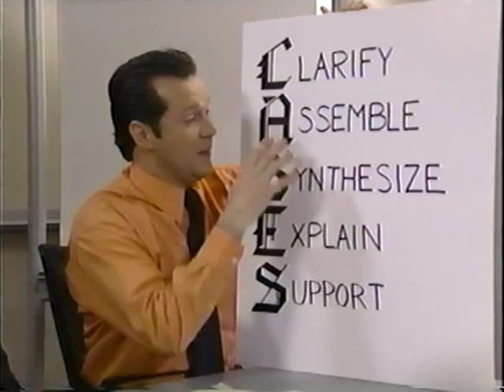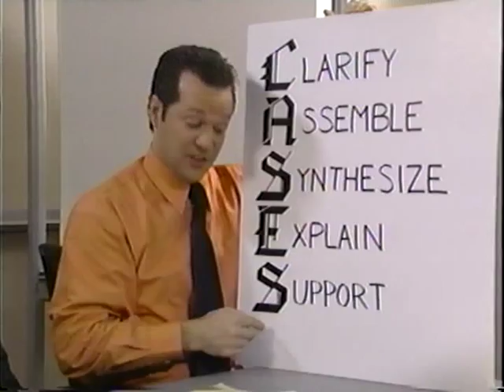Integrated Ethics-Ethics Consultation: Responding to Ethics Conerns in Health Care (Part 1b of 2)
Veterans Administration

AVA21362VNB2, 2005

This informative and entertaining video course is a valuable companion to the ethics consultation primer. The video presents humorous enactment of the CASES approach in a fictional VA facility. Modeled on the TV 'makeover' approach, a team of ethics coaches show you how it is done.